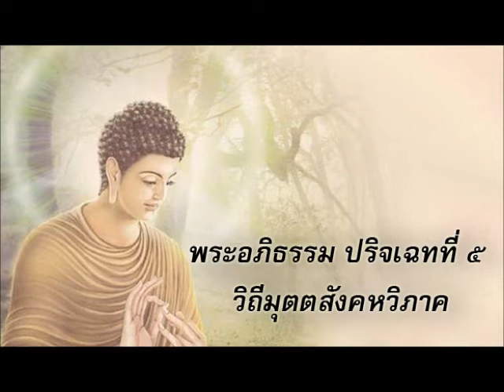(เทวภูมิ) 7.ตาวติงสาภูมิ -1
พระอภิธรรม ปริจเฉทที่ 5 วิถีมุตตสังคหวิภาค
สอนโดย อ.สมพร ปัญญาธร  วัดสามพระยาวรวิหาร
คู่มือประกอบการศึกษาพระอภิธรรม